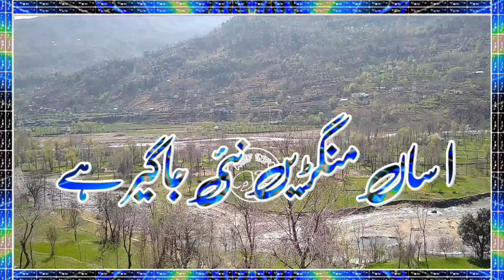dhup Di aapane WhatsApp status sad ❤️😭😭😭🙏